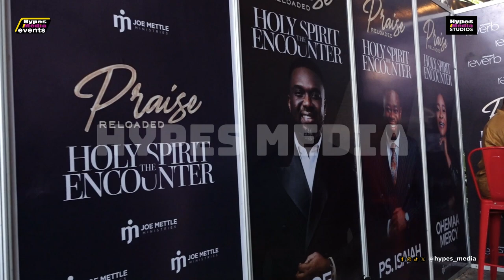Joe Mettle,Nathaniel Bassey,Ohemaa Mercy,Sunmisola Agbebi,MOGmusic, ready for Praise Relaoded 2024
Joe Mettle, Nathaniel Bassey, Ohemaa Mercy, Sunmisola Agbebi, MOGmusic, others ready for Praise Relaoded 2024 inside Accra Sports Stadium.
KINDLY FOLLOW US AND JOIN HYPES MEDIA FAMILY